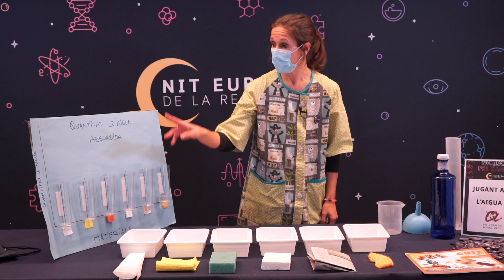Jugant amb l’aigua és com es forgen els científics….i les científiques!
El foment de les vocacions científiques pot començar a treballar-se des de ben petits. Amb 3-4 anys els infants ja disposen dels mecanimes cognitius bàsics per poder desenvolupar el seu raonament científic. Aquest taller és idoni per a nens i nenes d’entre 4 i 7 anys. Consisteix a comparar la capacitat d'absorció de l'aigua de diferents materials, i treballar de manera molt visual i vivencial la representació dels resultats d'aquesta recerca.

A càrrec de: Maite Novo, investigadora del Departament de Bioquímica i Biotecnologia i coordinadora de l'àrea de Didàctica de les Ciències Experimentals de la Facultat d'Educació i Psicologia de la URV